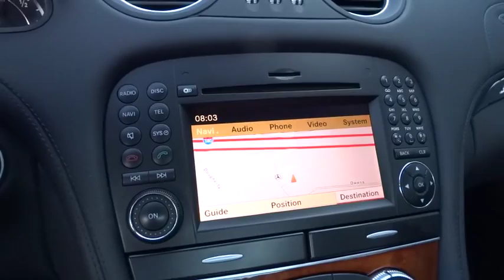2009 Mercedes-Benz SL-Class Pleasanton, Walnut Creek, Fremont, San Jose, Livermore, CA 26679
2009 Mercedes-Benz SL-Class